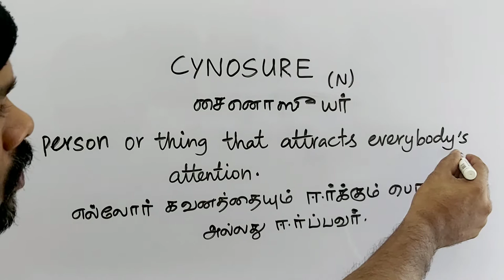CYNOSURE tamil meaning/sasikumar